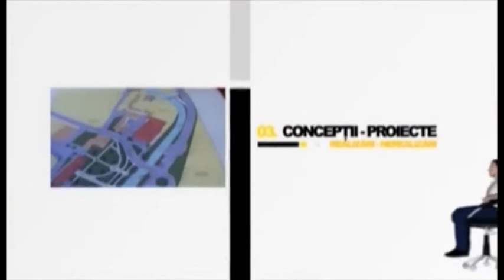Fotoliul cu ghimpi 12 08 2020 Marcel Goia PART 1